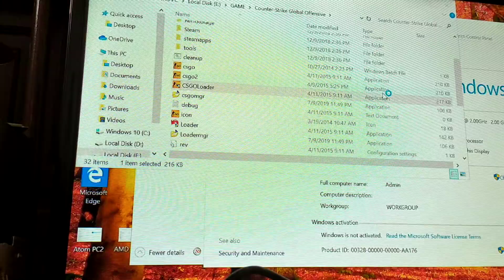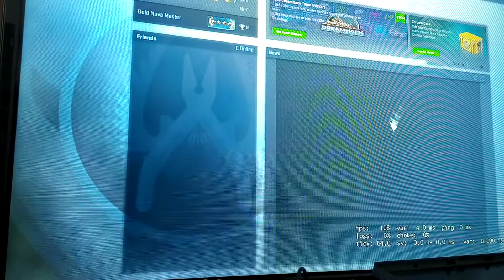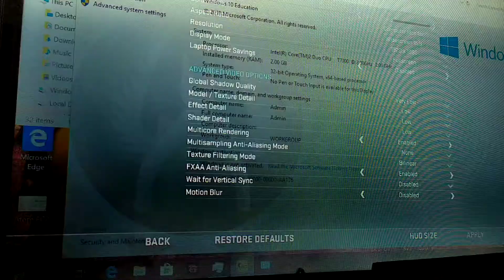Test game CS GO trên laptop Lenovo X61 gắn card màn hình ASUS HD7750